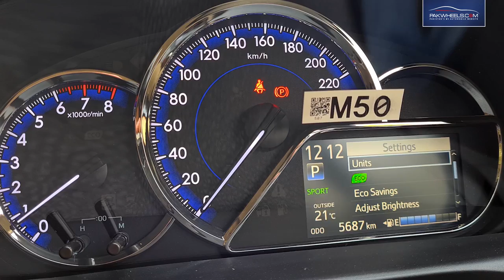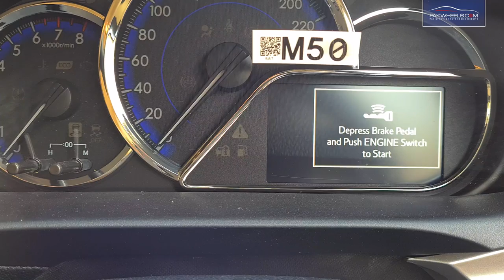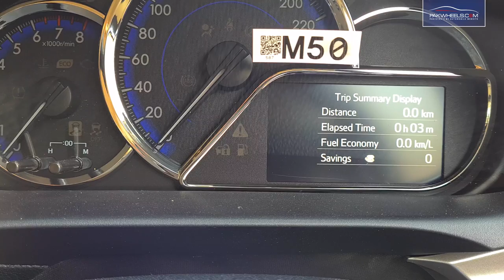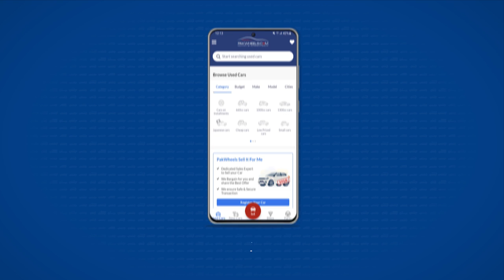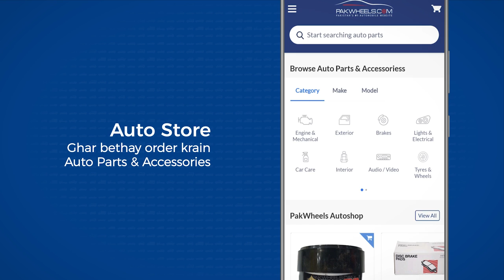Toyota Yaris kay 5 Aise Features Jo Ap Nahi Janty hongy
We are bringing you a new series of "Features That You Don't Know". Here's the third episode ft. the most selling sedan of Pakistan Toyota Yaris. In this video, you will get to know about the 5 features of Toyota Yaris 1.5 ATIV X CVT you don't know.